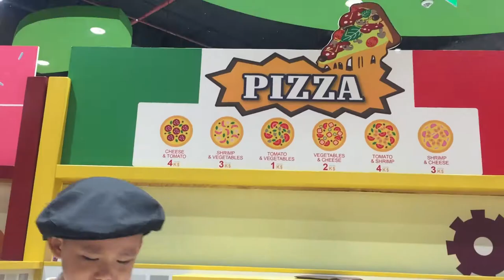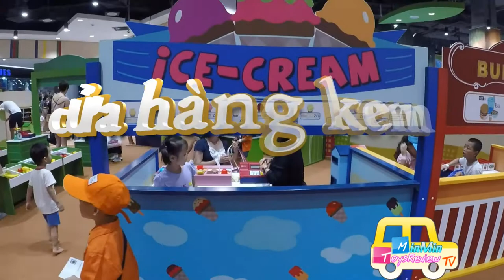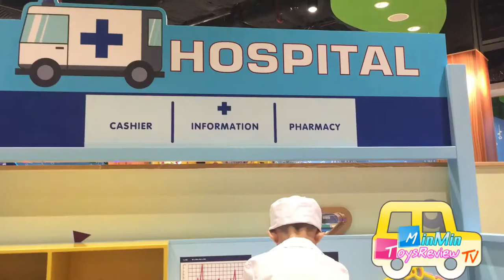🎪 Khu vui chơi KidzOoOna Molly Fantasy Aeon l MINMIN kids TV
Mời các bạn cùng MinMin đi chơi ở khu vui chơi KidzOoOna Molly Fantasy, khu trò chơi trong nhà mang phong cách Nhật Bản ở Aeon Mall Long Biên Hà Nội nhé. Tại THỊ TRẤN kidzOoOna chúng mình có thể chơi rất nhiều trò chơi như: đóng vai cảnh sát tuần tra và bảo vệ khu phố, bác sĩ, lính cứu hỏa, nhân viên đưa thư, thợ nướng bánh bán pizza, Các bạn hãy ủng hộ kênh MinMin ToysReview TV bằng cách like video và đăng ký kênh ở đây nha
Các Bé nhớ theo dõi kênh MINMIN TOYSREVIEW TV nhé ! Cám ơn các bạn rất nhiều♥♥